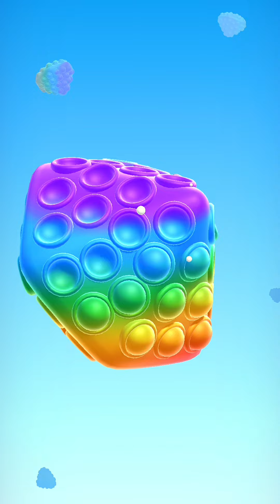Pop it Shape! Very satisfying and relaxing ASMR slicing game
Pop it Shape game is a very interesting game, Actually i love this game. ASMR game is a fun and satisfying 3d asmr stimulator.